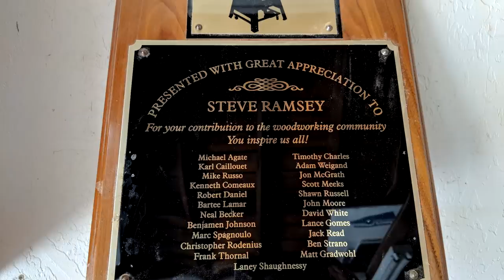How maker content on YouTube has evolved in 10 Years.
Some highlights and observations from 10 years of making content on YouTube.
Ready to take your woodworking to the next level?

MAILING ADDRESS:

WWMM
Category
Howto & Style

"Princess Meow-Meow's Theme" and all the cool music on WWMM is created by Per Almered. AWESOME!